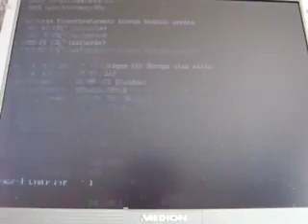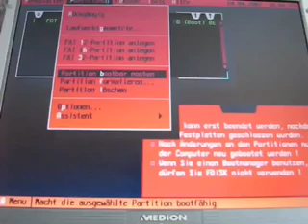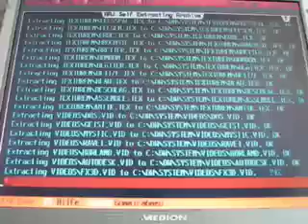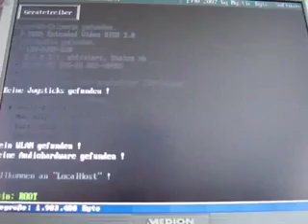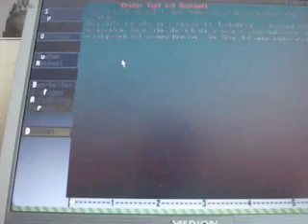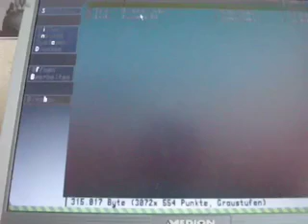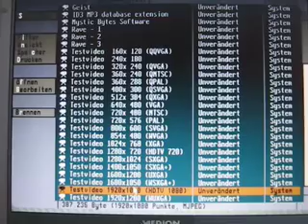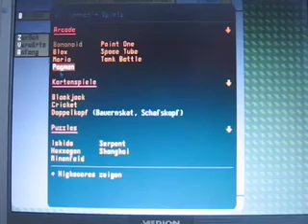Techview-Podcast Oster Spezial: Deskwork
Ein Oster Spezial in dem ich euch das Betriebssystem Deskwork vorstelle.